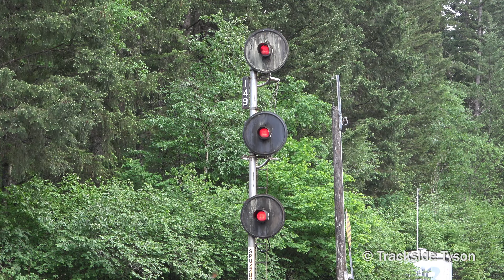Massive CPKC Freight Trains With DPU’s Working Thru The Fraser Canyon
CPKC Trains around Spuzzum, on the CP Cascade Subdivision, in British Columbia. Check below for information about trains featured in this video, also feel free to skip ahead to any Chapters in this video.

Chapters:

0:00 Opening scenes

1:01 CP 112 EAST, CP 8849 CP 8858 MID DPU CP 9776 END DPU CP 9709 (4XX axles)

6:32 CP 674 EAST, CP 8151 CP 8079 CP 9353 END DPU CP 9367 (8XX axles)

(All video content owned by © Trackside Tyson - May 2023)